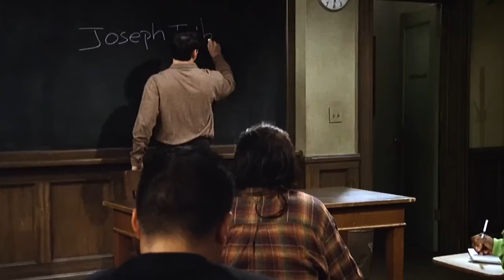The One Where Joey Didn't Grow Up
Today we take a deep dive into the character of one of TV's most beloved goof balls Joey Tribiani from the Award wining sitcom @Friends

Intro 0:00
1. Loveable Idiot 0:30
2. My Frustration with Stagnation 2:38
in conclusion 5:45